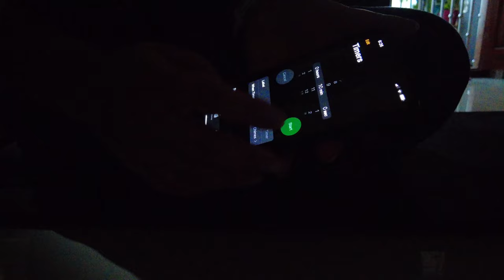Living A Simple Morning | Early Morning Vlog | Lunch Box Recipe | Self Care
Hello Friends,
 I am sharing so many things in my vlogs, Definitely you will learn something from here.

Motivational video in hindi for homemakers , hinid vlogger, hindi vlog channel, hair serum, diy hair serum, hinid vlogs india, hindi bloggers,
positive video for housewives, videos for housewife, how to do things , ho wto do house thngs, ghar ka kaam kaise karein, aasani se ghar ka kaam kaise karein, matar pulao recipe,salan, how to take care of family, full day vlogs in hindi, calm vlogs in hindi,
her fab life,shape up your life,